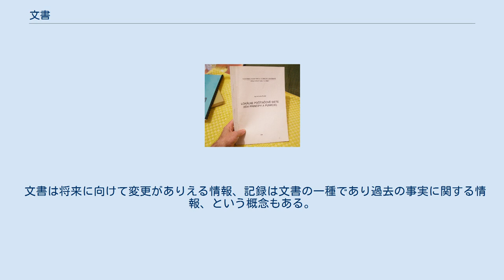文書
文書（ぶんしょ、もんじょ）は、参照されることを前提として記録される情報である。
一般には漢音でぶんしょという。
もんじょ（呉音）と呼ぶ場合、特に古文書学（こもんじょがく）では、差出人が相手方に意思、用件を伝えるために書いたものをいう（この読みは「古文書」以外には用いられない）。
 伝統的には紙に文字で記録されたものをいう。
典型的には法律や契約が文書に記録される。
これは文書の改変が困難であることと、参照が容易であることによる。
この場合、文書に対比される概念は口頭である。
 今日では、紙以外のメディアに電子的・磁気的に記録され、コンピュータによって操作される情報も文書の一つである。
この場合、英語のままドキュメント (document) と呼ばれることも多い。
コンピュータの文書はpdf、Wordなどのファイル単位で扱われる。
 文書はしばしば裁判の証拠として利用される。
証拠調べには検証、書証が挙げられるが、検証は書証と異なり文書の内容を調べる手続きではなく文書の色や形状などを調べる手続きだとされている。
 あらかじめ証拠調べをしておかなければその証拠を使用することが困難な事情、例えば原本が滅失して成立の真正性が証明できなくなる場合や、改竄されて現状が保存できなくなる場合のために、証拠保全が用いられる。
滅失のおそれがある場合には書証、改竄のおそれがある場合には検証（具体的にはコピー、デジタルカメラでの撮影）を用いるとされている。
 挙証者が所持しておらず相手方当事者又は第三者の所持する文書については文書提出命令、文書送付嘱託によって証拠調べができる。
文書提出命令には文書送付嘱託と異なり文書を出さない所持者に制裁が加えられるので即時抗告制度がある。
 文書は将来に向けて変更がありえる情報、記録は文書の一種であり過去の事実に関する情報、という概念もある。